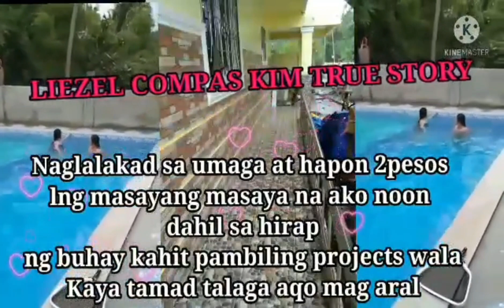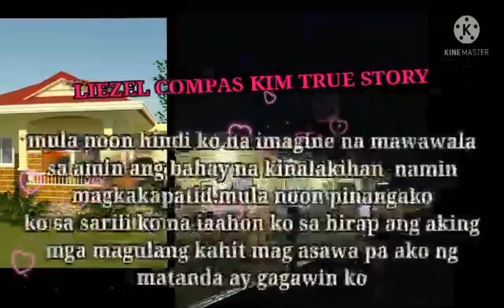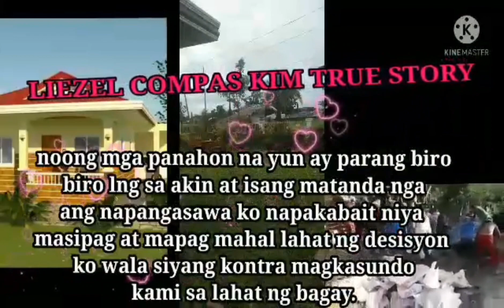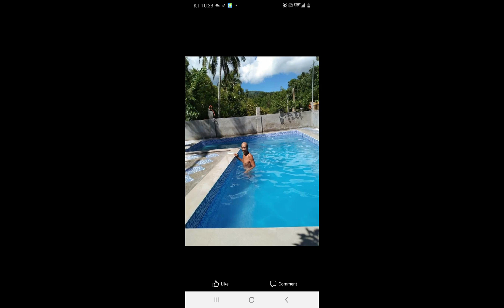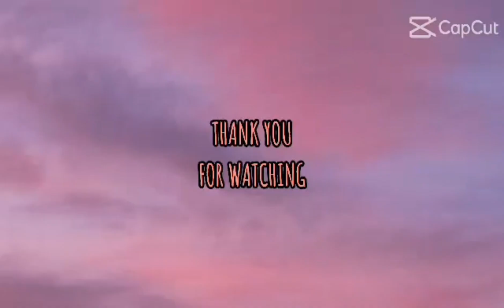My Dream house(Gift For my parents)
Ako ay pang lima sa 11 magkakapatid.
dahil sa hirap nang buhay namin pahinto hinto ako sa pag aaral.
dahil sa nakikita kung  kahirapan nang aking pamilya ,ipinangako ko   na mag sisikap ako para maiahon  ko sa kahirapan ang aking  pamilya .dahil gusto kung maiparanas sa mga magulang ko ,ang mga bagay na hind pa nila nararanasan sa buhay. Nakapangasawa ako ng koreano at npaka swerte ko dahil napaka bait ng napa ngasawa ko..pinag tulungan namin dalawa ang pag iipon para mapagawaan ng maayos n bahay ang aking mga magulang.

labis labis ang katuwaan nang aking mga magulang, dahil hindi nila lubos maisip na  darating pala ang oras naararanasan nilang tumira sa magandang bahay..
iyon naman talaga ang aking pangarap ang makita silang masaya ay sapat na sa akin..

kaya't  hanggat nandiyan pa ang ating mga magulang mahalin natin sila at irespeto..iparamdam natin sa kanila ang ating pasasalamat at pagmamahal.

wag mawalan ng pag asa patuloy lang tayong mangarap..lahat ng ating pangarap ay matutupad basta't sabayan nang sipag tiyaga at determination.